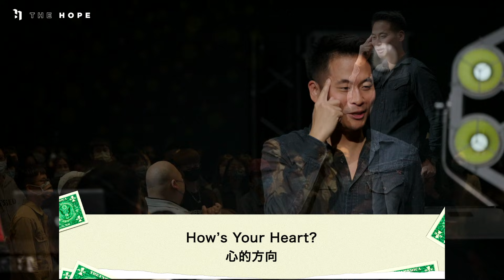心的方向｜IN GOD WE TRU$T #1｜萬力豪牧師【中文】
☆第一次收看Hope頻道/線上Hope主日嗎？